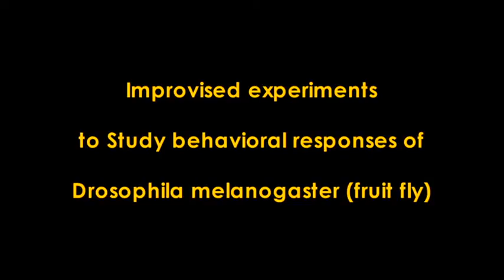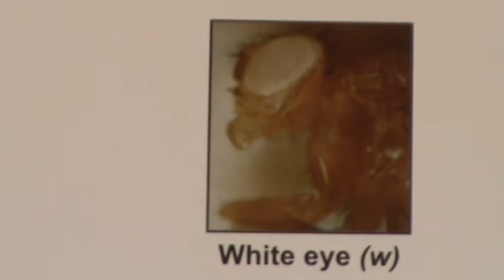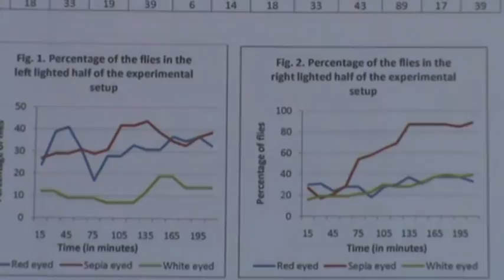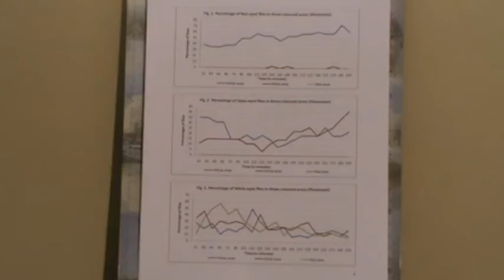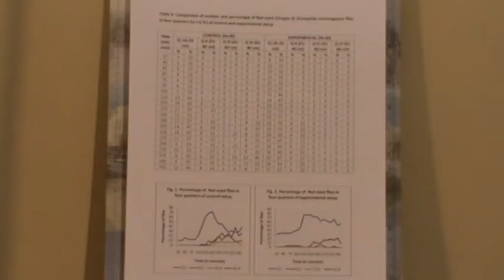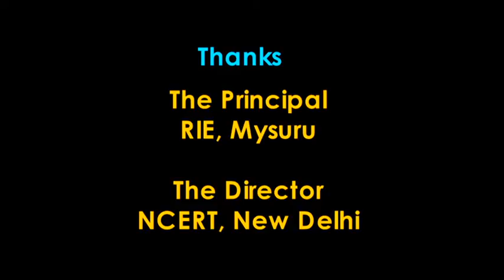Improvised experiments to study behavioral responses of Drosophila melanogaster (fruit fly)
This program is based on the experiments which are vital to train the students in scientific method, to develop creativity, problem solving ability and psycho-motor skill. Incidentally, from easily available materials inexpensive experiments are improvised to study the behavioral responses of fruit flies to various stimuli like light, gravity, temperature and chemicals (food). The effectiveness/ applicability of the experimental setups are tested with use of three strains of flies viz. red eye, sepia eye and white eye and the results are being published. Further, these experiments can be carried out even at home and will give an insight to the learner to design such experiments/ projects for other organisms.